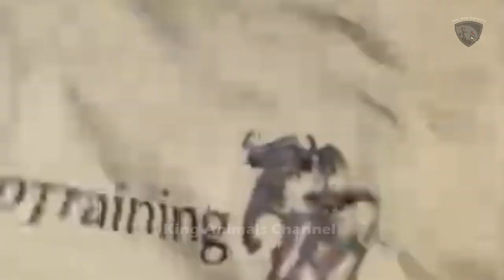Cruel Chaos! Angry Elephant Attacks Moving Train What Happens Next? Giant Elephant Vs Train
- Have a nice time watching our content. Channel shares the content of wildlife life, lively images, true ... like Crocodile, Tiger, Snake, Wild Dog, Lion, Wildebeest, Buffalo, Hyena and many other wildlife.
* Copyright *
Source Video:
BBC Earth:    / @bbcearth
Latest Sightings:    / @latestsightings
Love Nature:    / @lovenature